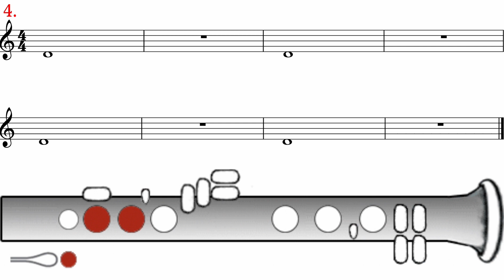Clarinet WNWU # 2 & 4